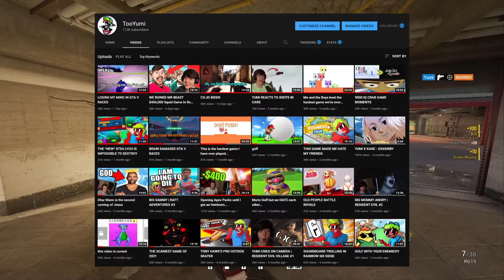RAINBOW SIX SIEGE WITH THE GOONS IS AWFUL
Rainbow Six Siege with the goons is an awful experience. It is so loud and my ears are in pain. I hope you enjoy this NEW Rainbow Six Siege video and are slightly excited for the new season and update with the new THORN operator! I hope you all enjoyed this funny moments siege video.